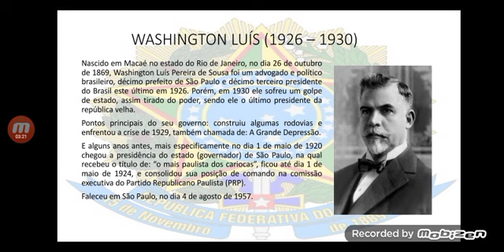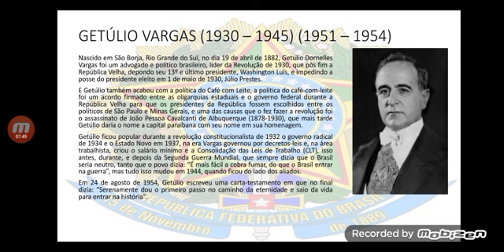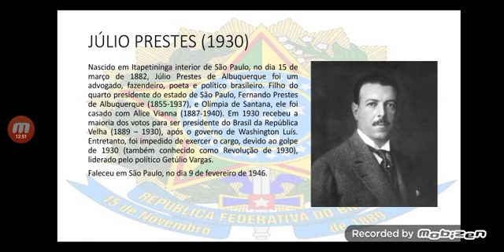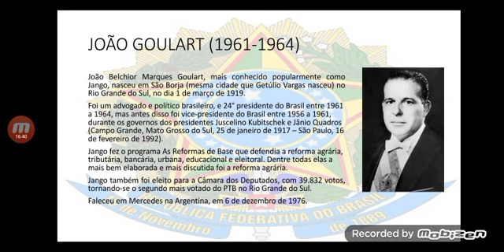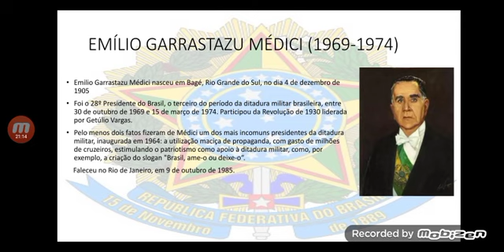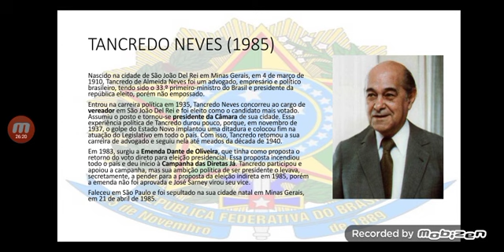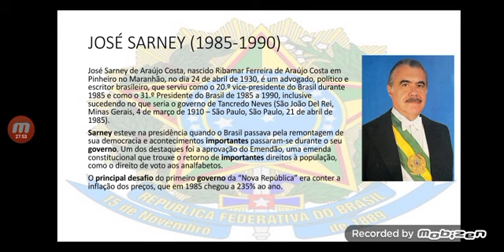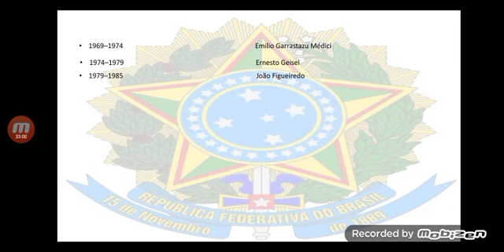PRESIDENTES DO BRASIL DE 1930 a 2003 (UPDATE) - Apresentação em slide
Esse é um trabalho escolar que ficou com informações incompletas, então resolvi fazer esse update, (me desculpem por esse sons de fundo).

0:00 Intro
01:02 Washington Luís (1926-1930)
03:31 Júlio Prestes (1930)
04:55 Getúlio Vargas (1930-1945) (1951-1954)
07:55 Eurico Gaspar Dutra (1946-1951)
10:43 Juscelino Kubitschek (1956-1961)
13:36 Jânio Quadros (1961)
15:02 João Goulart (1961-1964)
16:52 Humberto Castelo Branco (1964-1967)
18:04 Arthur Costa e Silva (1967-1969)
19:52 Emílio Garrastazu Médici (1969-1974)
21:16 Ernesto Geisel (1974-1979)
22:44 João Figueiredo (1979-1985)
24:05 Tancredo Neves (1985)
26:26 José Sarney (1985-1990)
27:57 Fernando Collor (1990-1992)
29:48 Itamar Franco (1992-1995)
31:16 Fernando Henrique Cardoso (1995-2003)